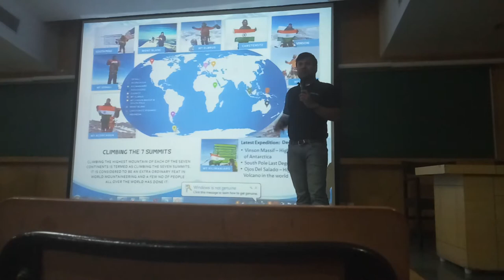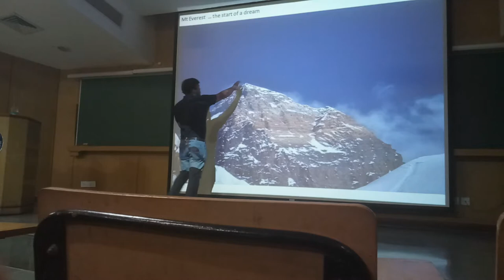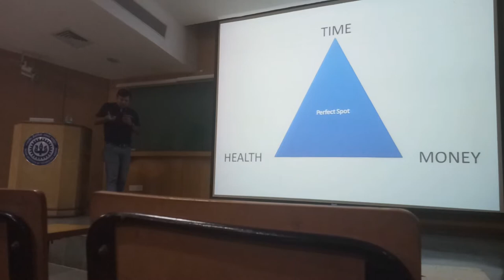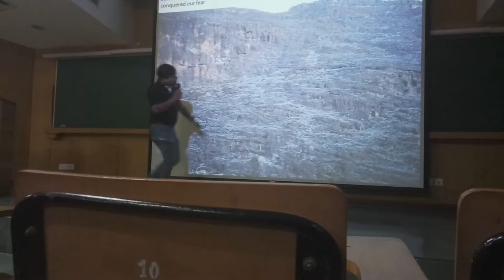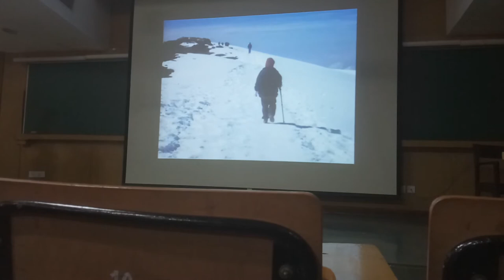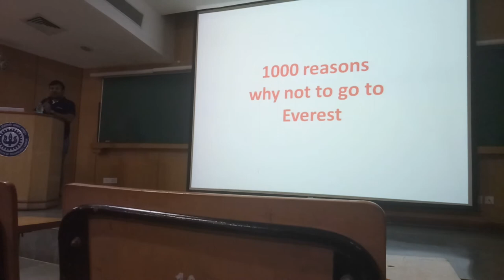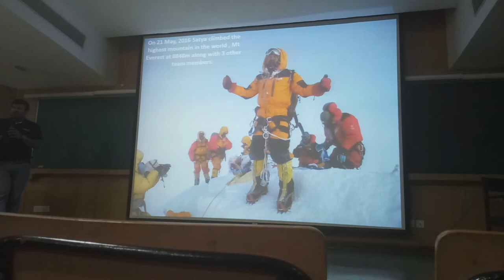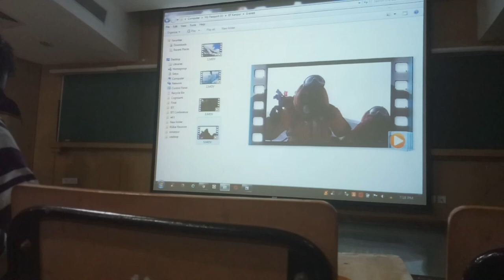Satyarup Siddhanta at IIT Kanpur - An asthma patient, who climbed the Everest